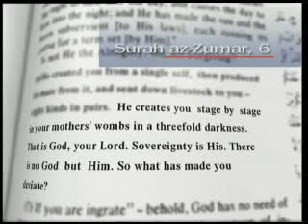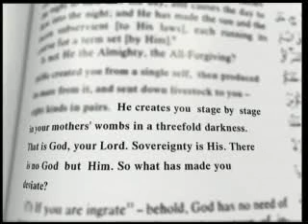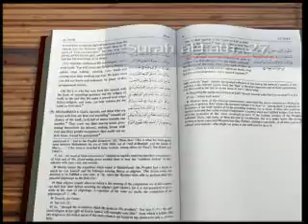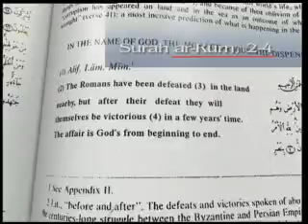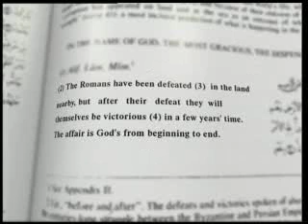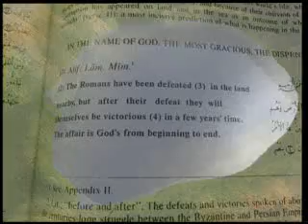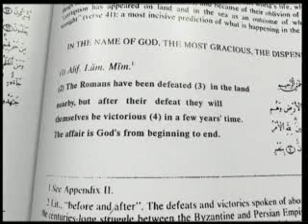The Miracles of z Quran(14)Three stages of z Baby in Womb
Miracles of The Quran -English version-
The unique style of the Quran, which was revealed 14 centuries ago, and the superior wisdom it represents are definite proof that it is the word of Allah. Additionally, the Quran has many miraculous aspects which prove that it is sent by Allah. One of them is that some scientific facts, which we have only been able to discover by the technology of the 20th century, were stated in the Quran 1400 years ago. These facts which could not have been known at the time of the Quran's revelation once again show to the man of today that the Quran is the word of Allah.
Harun Yahya prominent Turkish intellectual
(The works of Harun Yahya have been a means of intellectual awakening for many Muslims, and non-Muslims alike),